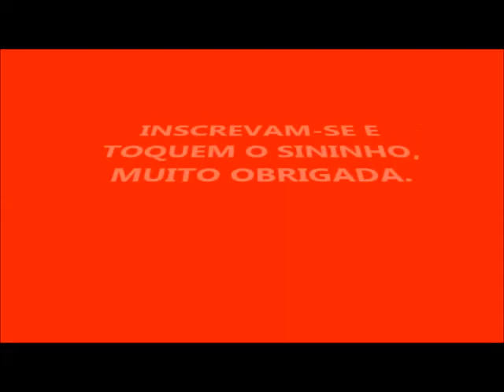FALTA DE APETITE SEXUAL ( A PEDIDOS )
TODO CONTEÚDO DESTE VÍDEO É COM BASE EM ESTUDOS: LIVROS ENCICLOPÉDIA FAMILIAR DA SAÚDE E ALIMENTOS SAUDÁVEIS E ALIMENTOS PERIGOSOS.